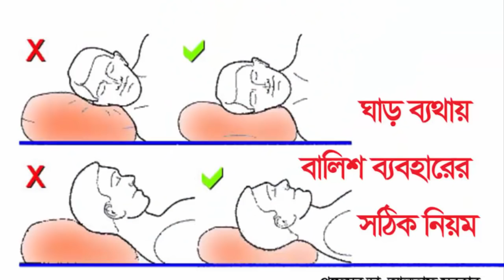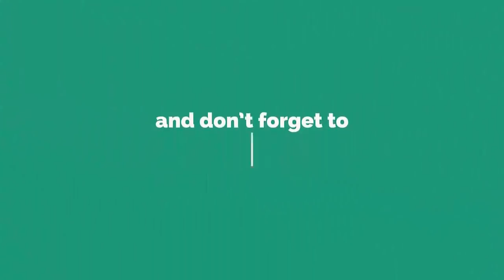জেনে নিন, ঘাড় ব্যথায় বালিশ ব্যবহারের সঠিক নিয়ম